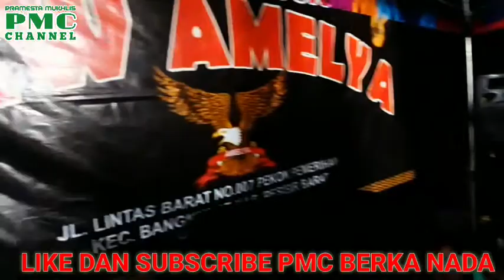Lipang Kundang,versi Gambus Piul,Lagu Lampung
Lagu Lampung klasik